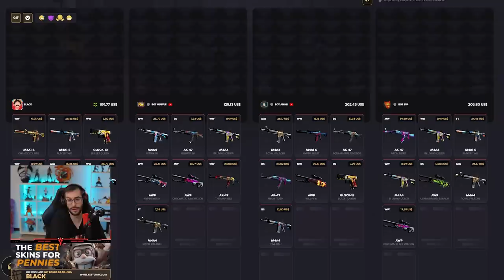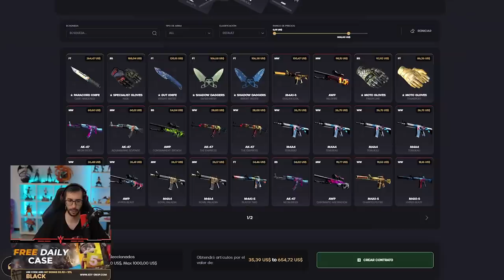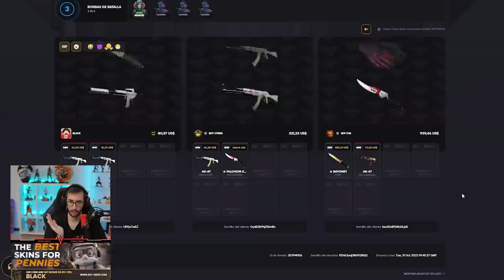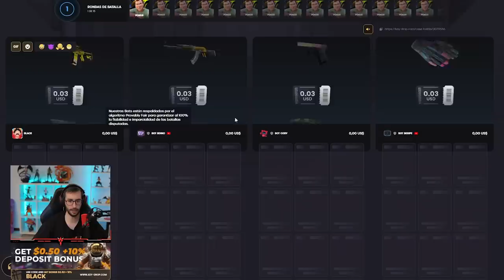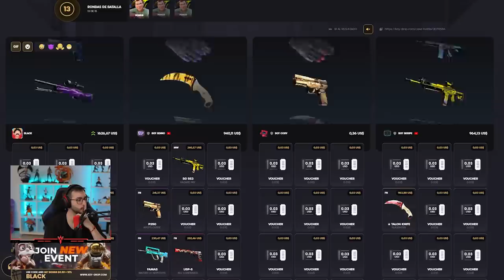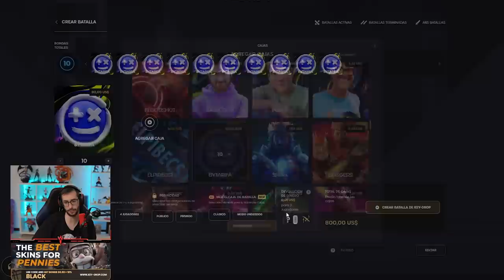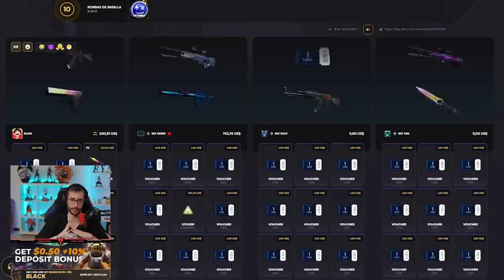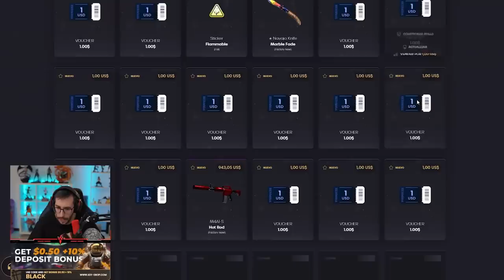¡EL MEJOR DÍA DE MI VIDA! +$12,000